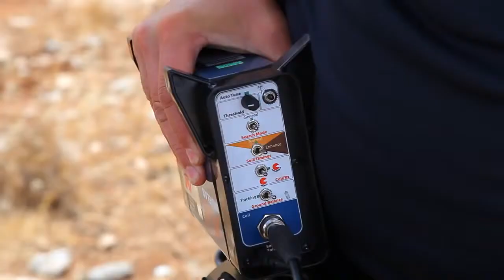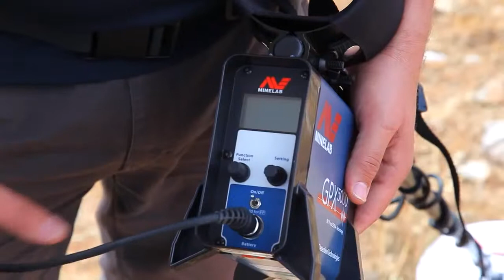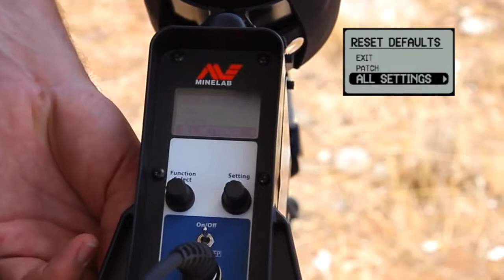Gold Mining Minelab GPX Series2 استكشاف المشكلات وإصلاحها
We are Authorize Minelab Dealer Learn More About Metal Detectors,